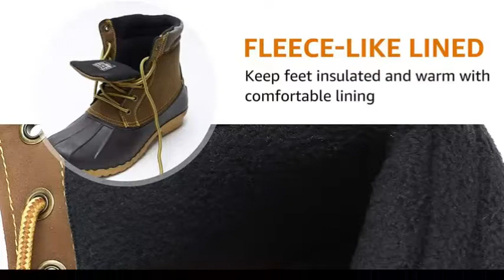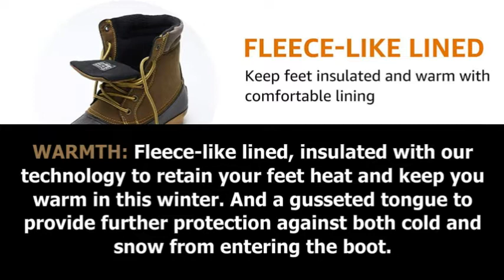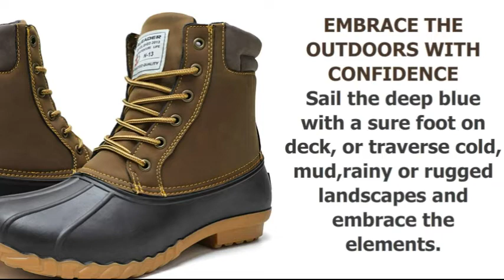ALEADER Mens Duck Boot & Features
ALEADER - US - W E B
ALEADER - UK

Aleader Mens Duck Boot,
Mens Duck Boot,
Mens Duck Boot & Features,
Boots For Men,
Winter Snow Boot,
Snow Boot,
Waterproof Snow Boot,
Fur Lined Insulated Winter Snow Boot,
Insulated Winter Snow Boot,
Winter Boot For Men,
Aleader Duck Boot,